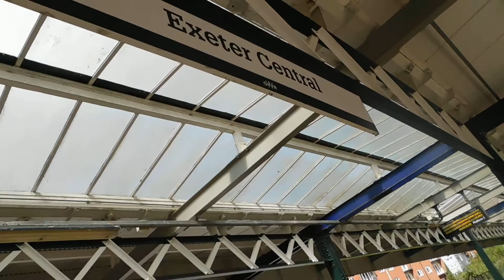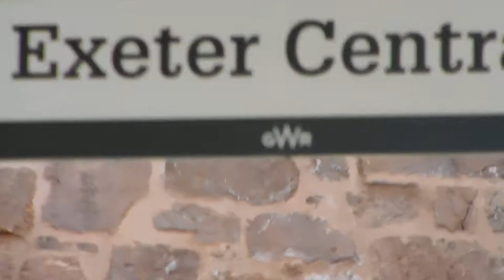Trains at Exeter Central